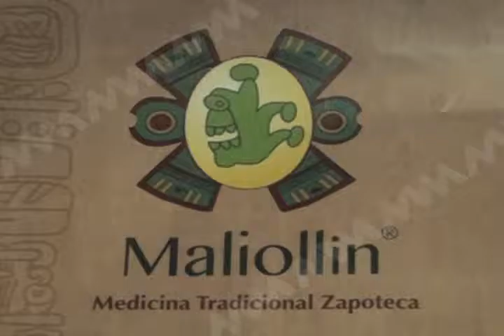Un viaje por la sierra sur. el ritual de los hongos (mvm televisión)